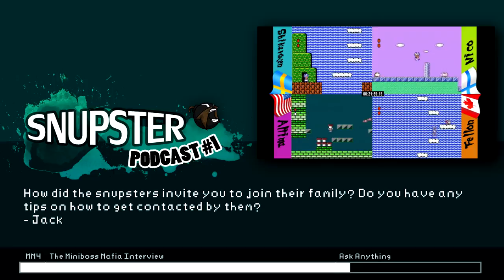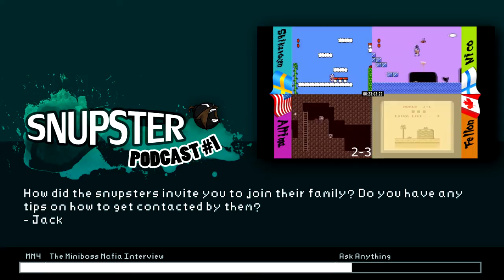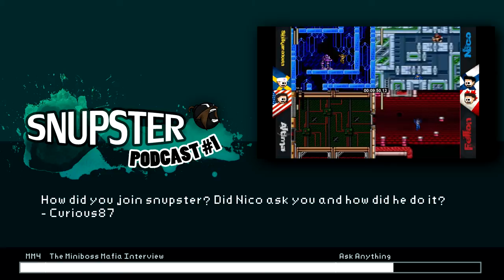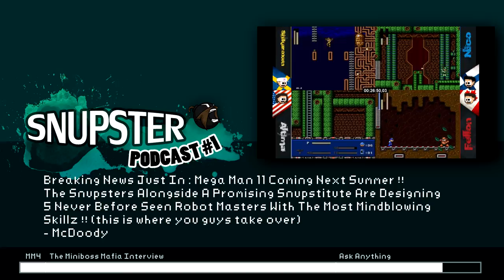Snupcast #1 - The Miniboss Mafia Interview / Ask Anything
00:00 Mega Man 4 Challenge, Nico vs shika
08:36 The Miniboss Mafia Interview
01:48:04 Ask Anything

We are being interviewed by The Miniboss Mafia. Throw in some MM4 and Ask Anything and we have our first podcast!

snupsters race Mega Man
We race Mega Man in a competitive manner

snupster race
We race all kinds of games

snupsters race Deranged
racing games with twisted, unexpected rules

snupsters Casual Corner
We play to relax.

Our videos will never cost you anything, but with your help, we can devote more time on our videos, which in return will make them more awesome! Those who donate, will get their name displayed on our site along with the amount they donated and a personal thank you!